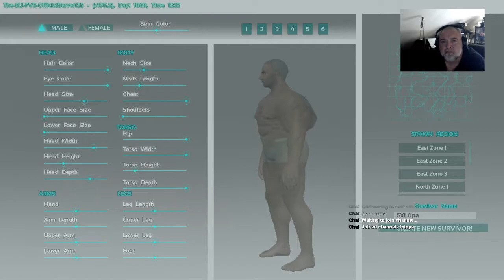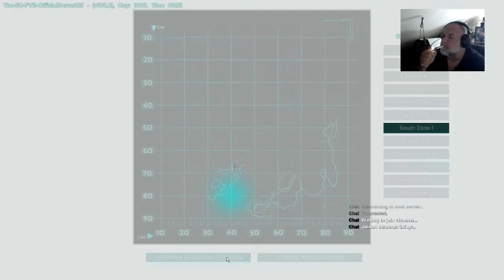ARK: Survival Evolved.. bin neu hier.. auf dem PVe Server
Der erste Versuch, der natürlich kläglich scheitert. Wie auch nicht anders zu erwarten war.